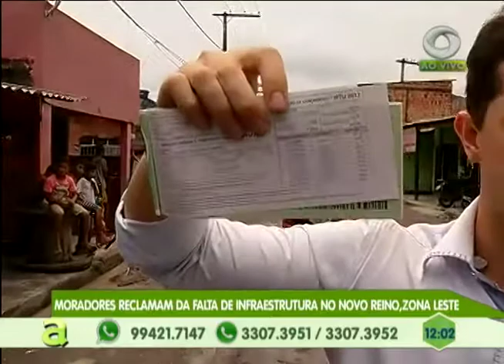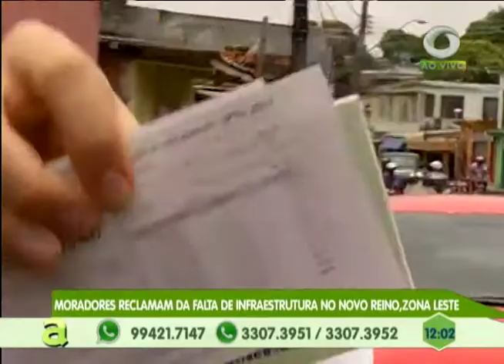30 toneladas de drogas foram apreendidas nos últimos 2 anos e 17 toneladas só neste ano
04º BLOCO AGORA 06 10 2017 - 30 toneladas de drogas foram apreendidas nos últimos 2 anos e 17 toneladas só neste ano